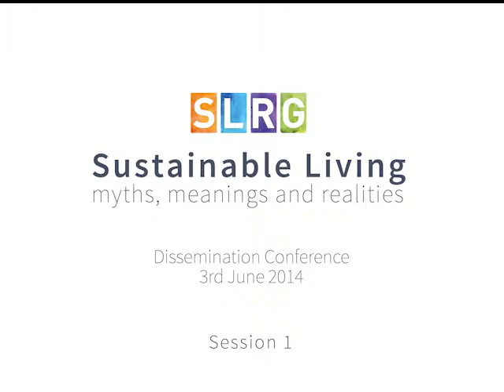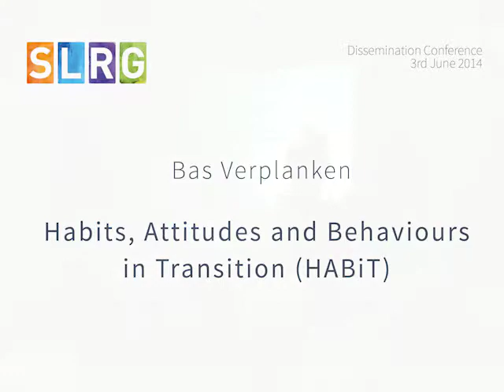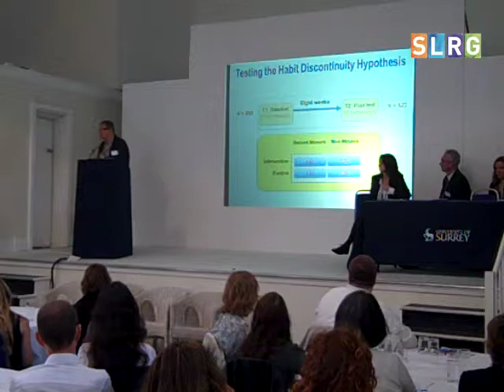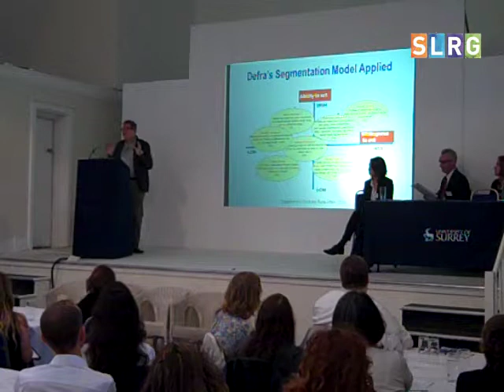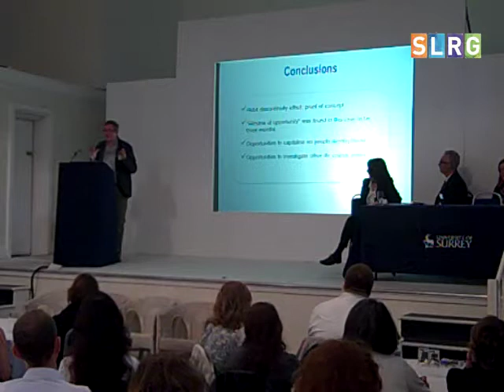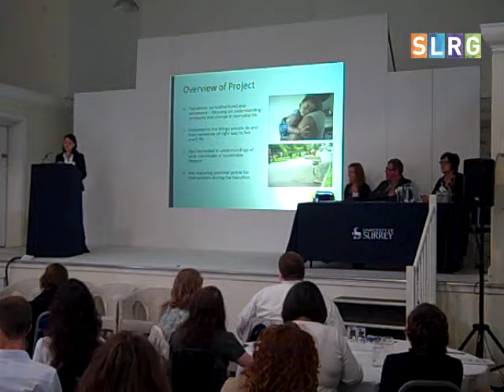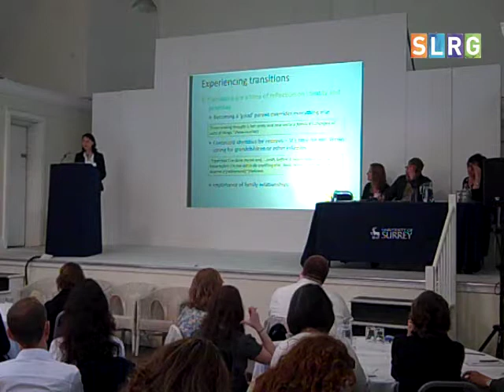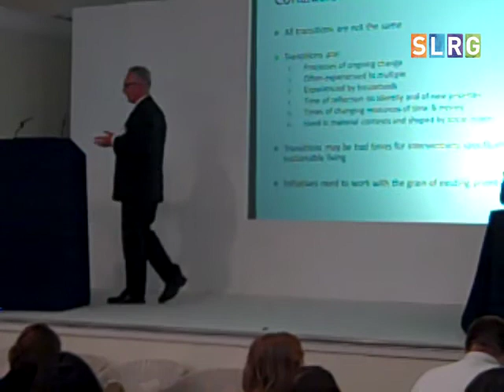SLRG Dissemination Event - Session 1: Exploring Transitions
1 Tim Jackson and Zoe Donkin - Introduction
2 Bas Verplanken on Habits, Attitudes and Behaviours in Transition (HABiT)
3 Kate Burningham and Borgitta Gatersleben on Exploring Lifestyle Changes in Transition (ELiCiT)